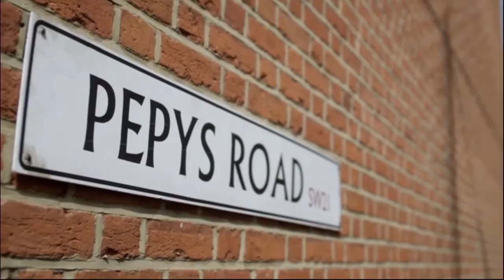ΔΕΣΠΟΙΝΑ ΠΑΝΤΕΛΙΔΟΥ - ΦΩΤΟΓΡΑΦΙΕΣ - OFFICIAL 2018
ΣΤΙΧΟΙ : ΔΕΣΠΟΙΝΑ ΠΑΝΤΕΛΙΔΟΥ
ΜΟΥΣΙΚΗ : ΗΛΙΑΣ ΠΟΛΙΤΗΣ
CD ALBUM : ΕΠΙΒΑΤΗΣ ΔΙΣΚΟΣ ΠΡΩΤΟΣ
GLOBAL 2O24